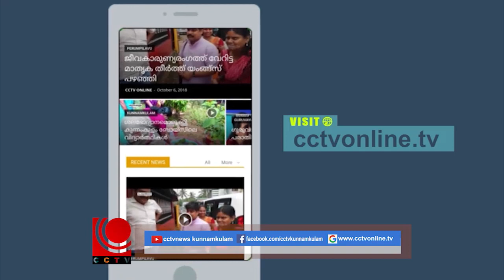NILA NEWS 01 05 2020